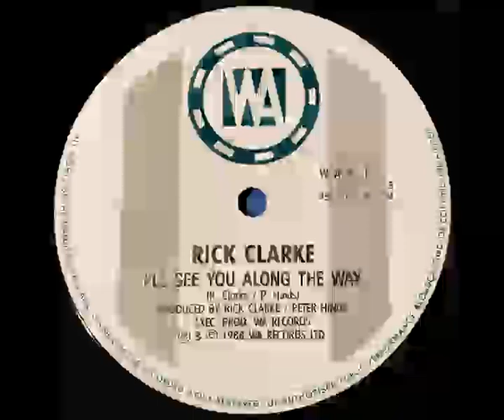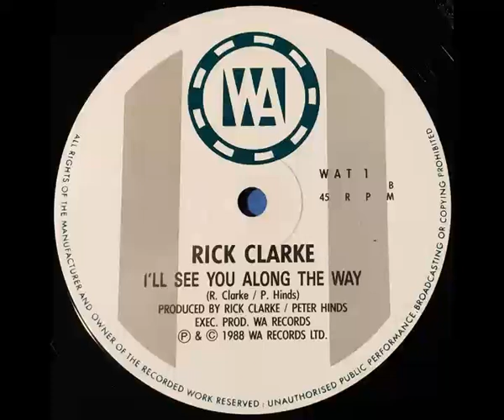Rick Clarke ~ I'll See You Along The Way